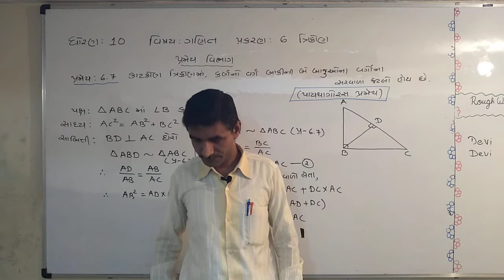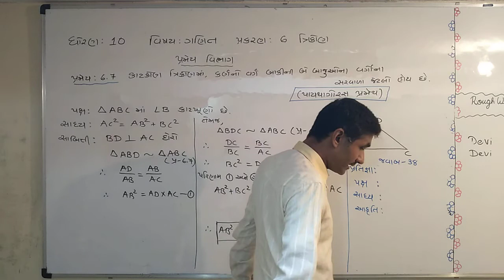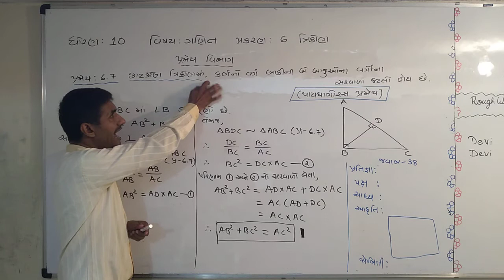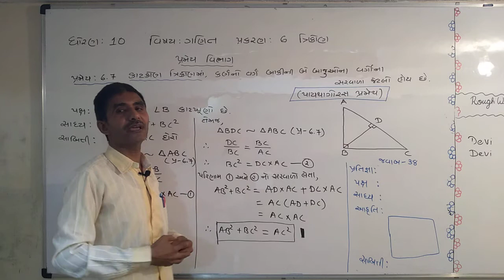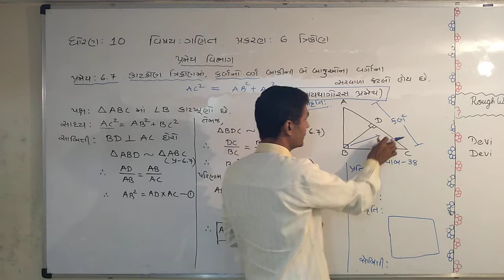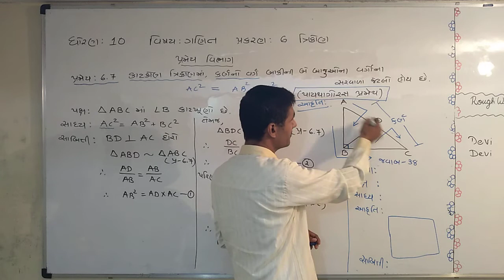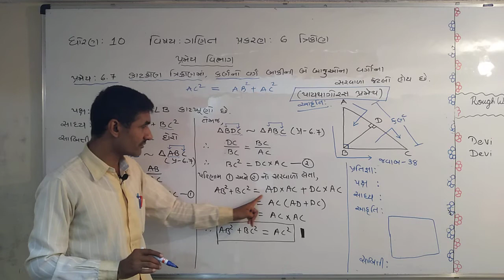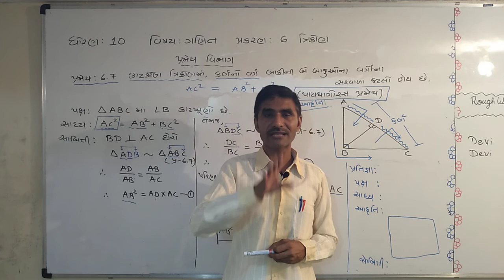10TH MATHS CH 6 PART 5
પાયથાગોરસ પ્રમેય